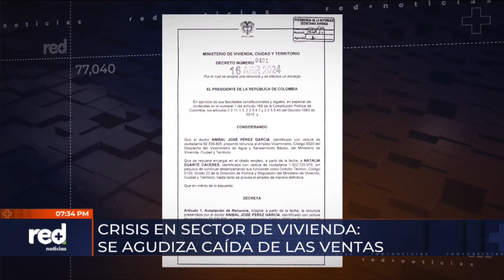Preocupación por la drástica caída de ventas que muestra el sector de vivienda en Colombia | Red+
Hay preocupación por las cifras negativas que muestra el sector de vivienda en Colombia, las ventas han disminuido de forma drástica, según Camacol. Este sería el nivel más bajo registrado en los últimos 15 años.

A la crisis se suma la salida de varios funcionarios del Ministerio de Vivienda, ya son tres en menos de dos meses que abandonan esta cartera.